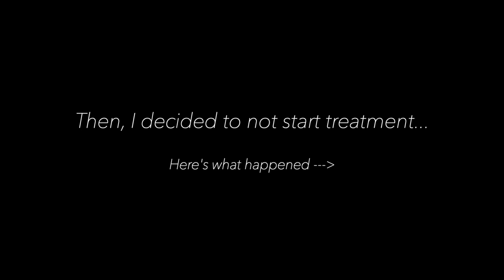LIFE UPDATE | why I decided not to start treatment for my MS, recent symptoms, and more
Hey y’all! In today’s video I talk about my recent decisions with Multiple Sclerosis.

MS Hope (all dietary documents, research, cookbook, etc can be found here)

C o u p o n  C o d e s:

Cuts: wessliann
Neccesaire: wessliann10
Goli: wessliann
Oodie: Wessliann30
Dossier perfumes: wessli10
Aurate jewelry: wessliann20
Vestique- WESSLI15
Feat- HARDEE20